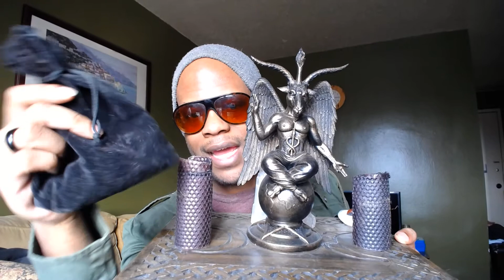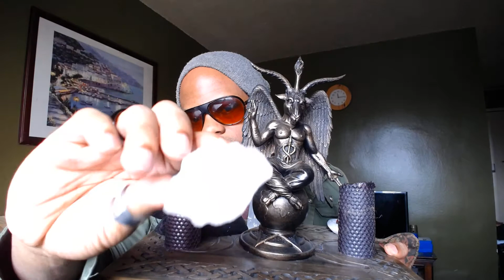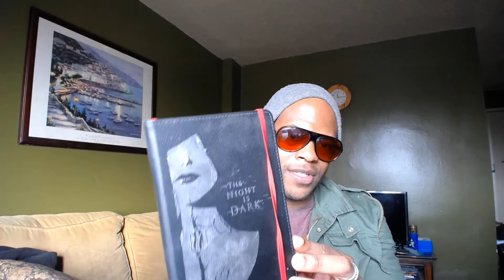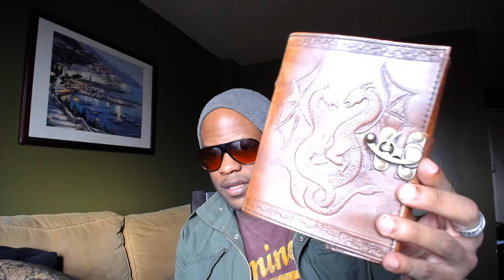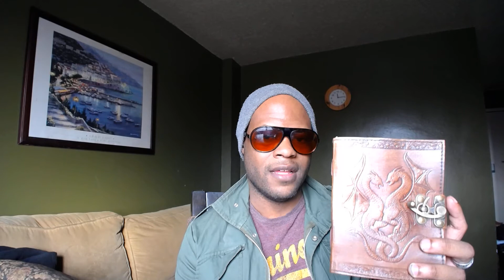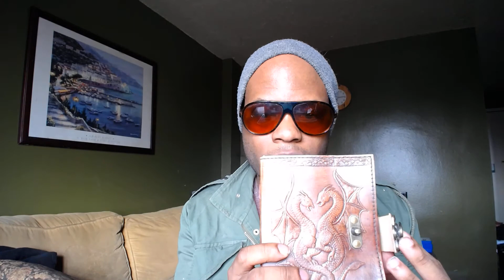Dark Alter & Satan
this is my alter and all the other important things i hold dear